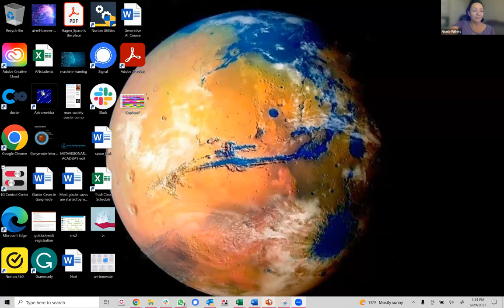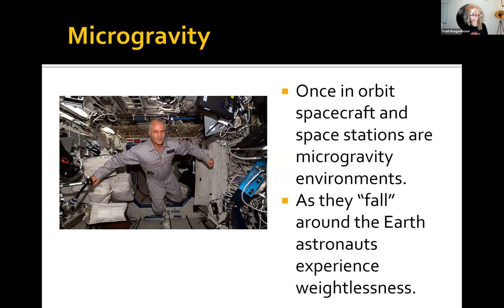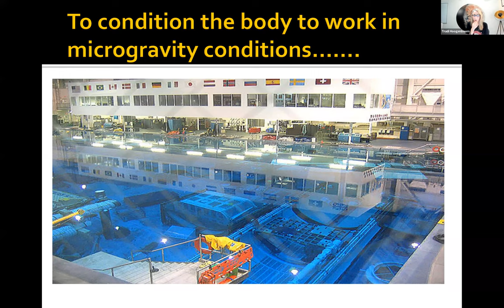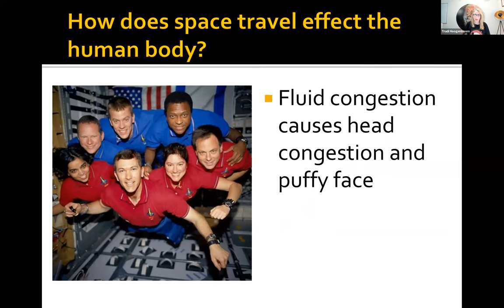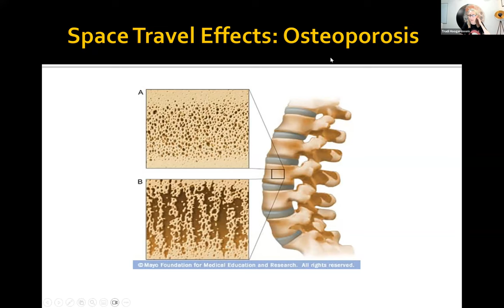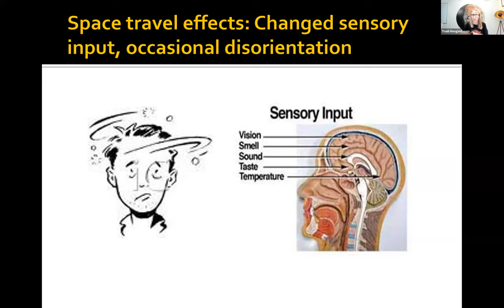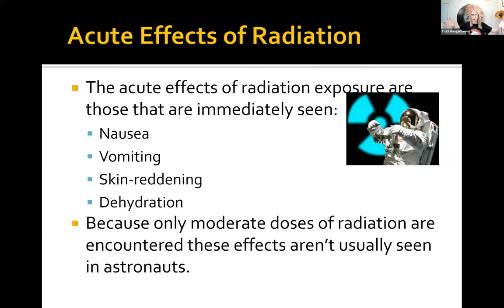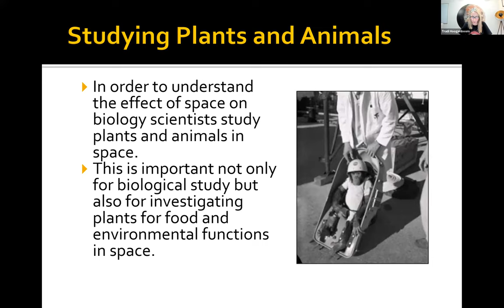2023 International Mission to Mars: Engineering Design Competition - Trudi Hoogenboom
This is part of the first week of lectures for the six-week International Mission to Mars: Engineering Design Competition.